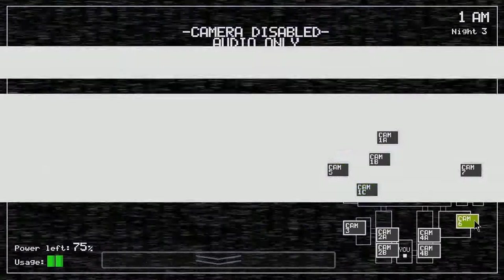Five Nights at Freddy's [DE/BLIND] [003] Angst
Im Horrorspiel Five Nights at Freddy's ist man umzingelt von Paranormalen Aktivitäten. Man beobachtet mit Kameras seine Umgebung, um sich seinem Ort, an dem man verharrt sicher zu fühlen. Für wie lange ist jedoch fraglich ...

Spiel: Five Nights at Freddy's
Entwickler: Scott Cawthon (2014)

Gespielt + Kommentiert von:

YankaLP (2014)

LETS PLAY STATUS:
Abgebrochen

Grund: .